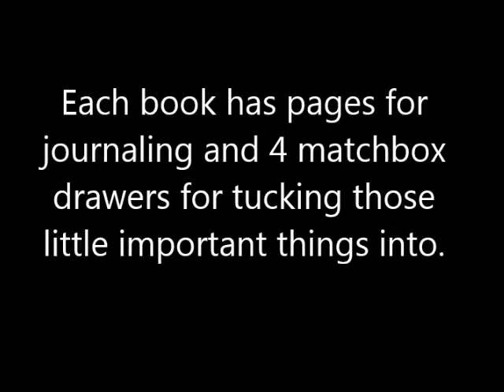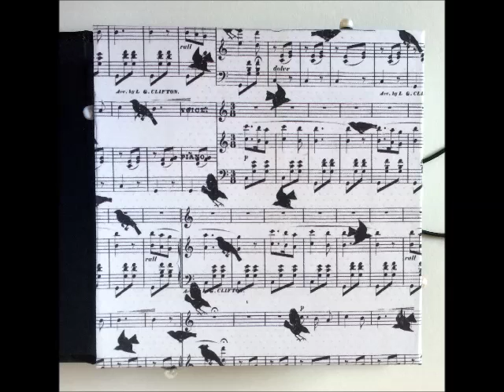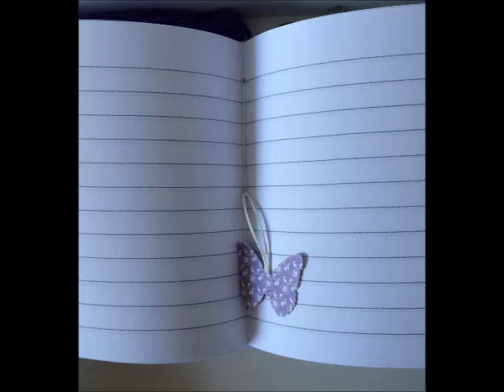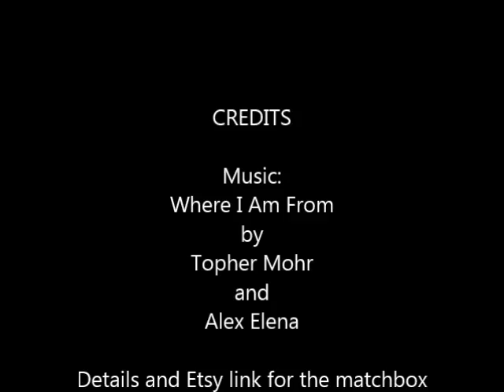Altered Matchbox Drawer Journals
5 altered matchbox journals are featured in this video. Additional details on each can be found on my etsy store.

Title: Where I Am From